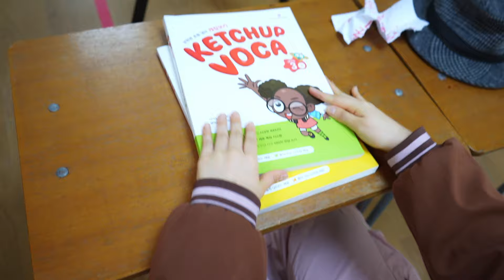학교 친구가 돈 빌리고 안 갚았어요 ㅠㅠ !!!! -홍팸